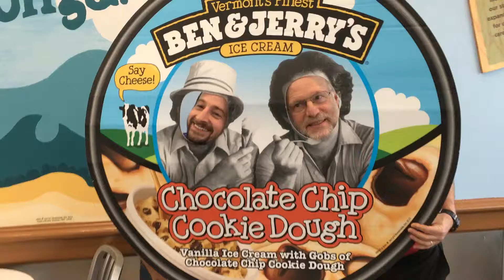Meeting Jerry of Ben & Jerry's in Delray Beach!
Jan and I stopped in to Ben & Jerry's on Atlantic ave and got to meet Jerry Greendield co-founder of Ben & Jerry's ice Cream. Jerry Greenfield was born in Brooklyn, New York, on March 14, 1951, at the same hospital where Ben Cohen would be born four days later. The pair opened the first Ben & Jerry’s ice cream shop in Burlington, Vermont, 27 years later. It was a hit, and within five years franchises sprang up. In 2000, the pair sold their ice cream business for $325 million, but Greenfield remains active in the company. The sale agreement had a provision through which Greenfield and Cohen could maintain Ben & Jerry’s existing philanthropic apparatus and brand integrity, an unusual item to be included in a deal of this magnitude. Beyond his continuing work with Ben & Jerry’s, Greenfield is involved with the Institute for Sustainable Communities (with a seat on the board), Businesses for Social Responsibility and True Majority. It was great meeting such a wonderful guy and true humanitarian. Thank you Jerry! Tom & Jan of BirthdayComp.com. (Sound effects from FCPX apple "kids cheering.caf")